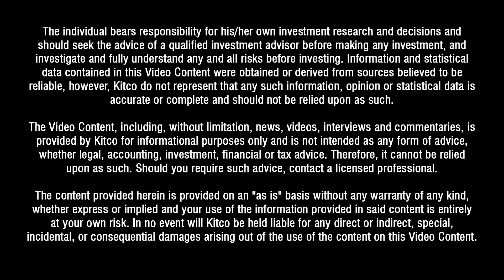You can now pay with Bitcoin on PayPal and Visa; Frank Holmes on crypto's future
Bitcoin is now accepted as a form of payment via both PayPal and Visa. Frank Holmes, CEO of U.S. Global Investors said that this was the result of increased adoption.

"I think this adoption process is accelerating," Holmes said. "Metcalfe's law says that as adoption accelerates, you get these exponential moves in the underlying crypto."

0:00 - Bitcoin as accepted form of payment
2:44 - Metcalfe's Law
6:38 - Bitcoin as a form of payment
9:44 - Other cryptos as a form of payment
11:14 - Impact on price
13:15 - Measuring inflation